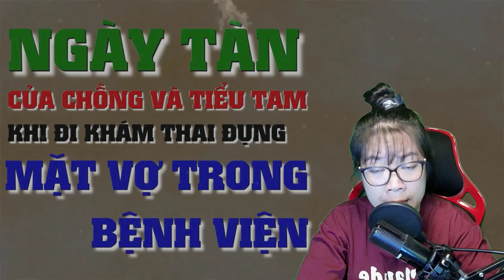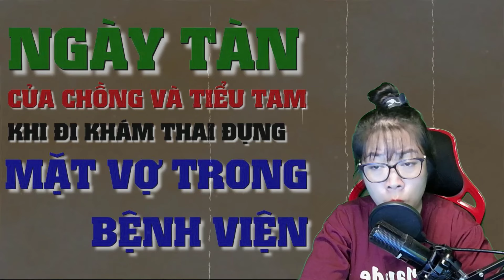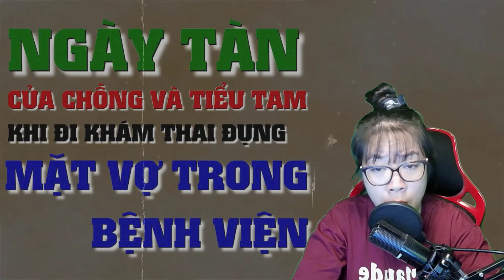NGÀY TÀN CỦA CHỒNG VÀ TIỂU TAM KHI ĐI KHÁM THAI ĐỤNG MẶT VỢ TRONG BỆNH VIỆN : Kể chuyện đêm khuya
➤ Xin Chân thành Cảm ơn các bạn đã dành Thời gian theo dõi video của Kênh.
➤Music Licensed Youtube Studio
💙 Mọi vấn đề vi phạm chính sách, nguyên tắc cộng đồng, luật bản quyền, xin liên hệ trực tiếp qua email, tôi sẽ giải quyết nhanh chóng trên tinh thần lắng nghe và hợp tác nhất có thể:
© Bản quyền thuộc về MC Phương Thúy
☞ Vui Lòng Không REUP